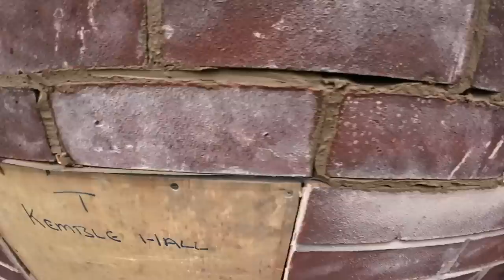THE MOST SHOCKING LINTEL WE HAVE EVER SEEN !! ALTERATION JOB PART 2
THE MOST SHOCKING LINTEL WE HAVE EVER SEEN !! WE ARE BACK FOR PART 2 OF THE WINDOW RE MODEL JOB.
    FIRST WE PICK UP AND THEN INSTALL A 750 MM ANGLE IRON AND A 900 MM 100 X 75 MM CONCRETE LINTEL WHILE WE WAIR FOR OUR TWO SCAFFOLDS TO GO UP.
   WE WE EVENTUALLY GET UP ON THE SCAFF WE HAVE LOST TOO MUCH OF THE DAY TO PUL BACK.
     WE REMOVE THE BRICKWORK ABOVE THE LANDING WINDOW AND PROP WITH OUR ACROWS AND STRONG BOYS AS ALWAYS. THE BRICK WORK IS VERY HARD TO REMOVE BECAUSE THE LINTEL HAS RUSTED SO MUCH AND LIFTED THE WHOLE PIKE UP ABOUT 10 MM LEAVING A HUGE CRACK.
THE LINTEL IS IN A TRULY SHOCKING STATE. ENJOY